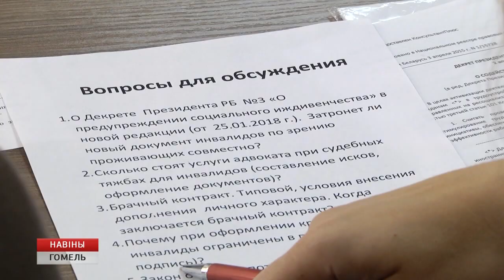Международный день слепых